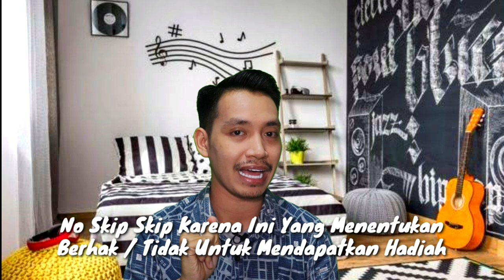GIVEAWAY 1000 SUBSCRIBER !!! BANI IRWANTO YOUTUBE CHANNEL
Di Video Kali Ini, Khusus Aku Buat Untuk Giveaway 1000 Subs yang Sudah Mendukung Channel Aku. Ini Adalah Bentuk Ucapan Terima Kasih Atas Pencapaian Ini.
Jika Kalian Mau Ikutan Giveaway, Silakan Tonton Video Ini Sampai Habis Jangan Di Skip, Karena Video Ini Berisi Penjelasan Untuk Bisa Jadi Pemenang Dan Mendapatkan Hadiah Dari Aku.
Pemenang Akan Diumumkan 1 Minggu Setelah Video Ini Tayang.

Link Video Yang Termasuk Dalam Syarat dan Ketentuan Menjadi Pemenang

give away adalah
give away iphone
give away artinya
give away artinya apa
give away instagram
give away alert
give away arti
give away alert artinya
give away bahasa indonesia
give away covid
give away contest
give away di facebook
give away di instagram
give away di facebook benar atau tidak
give away dollar
give away evos
give away evos special ramadhan
give away evos esport
give away free fire
give away frost diamond
give away followers
give away flimty
give away foto
give away gopay
give away game
give away hunter
give away haram
give away hijab
h&m give away clothes
give away iphone 11 pro max
give away itu apa
give away ig
give away jenny fransisca
give away jess
give away jersey evos
heart 30k give away
give away live
l give myself away
l give myself away lyrics
l give myself away mp3 download
l give myself away download
l give myself away so you can use me
l give myself away song
give away motor baim wong
give away money
give away meaning
give away makeup